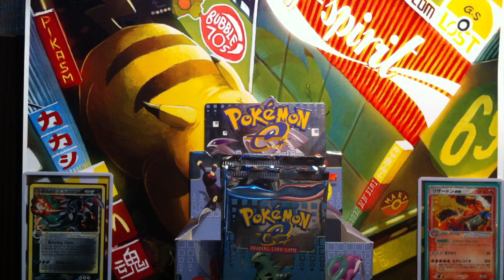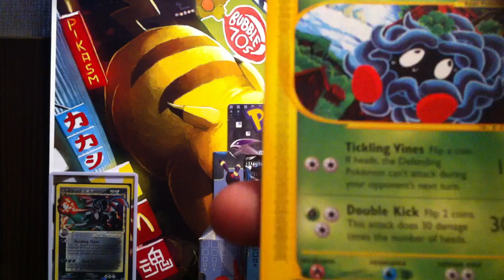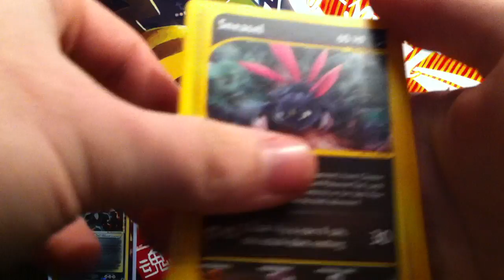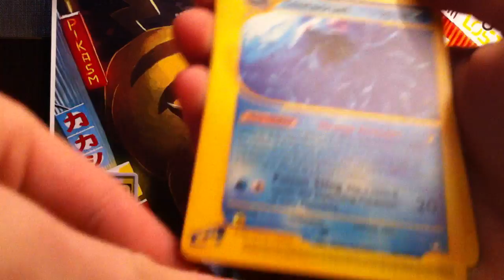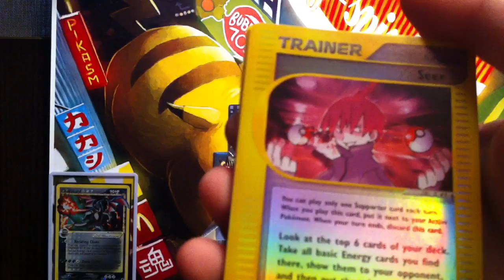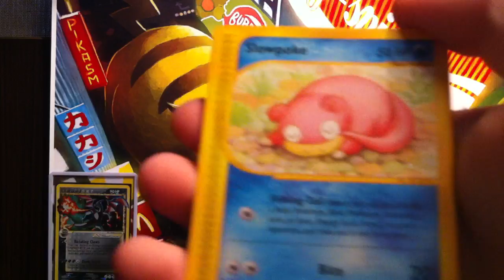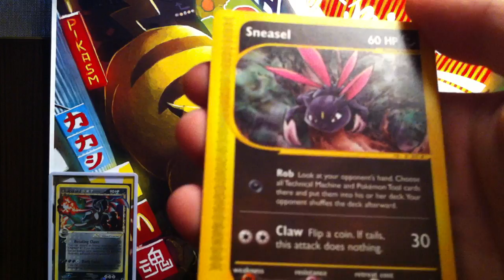Opening Aquapolis Packs Opening (Final Part!)